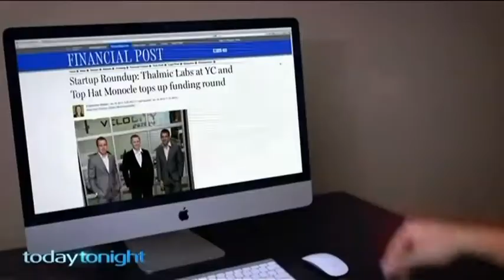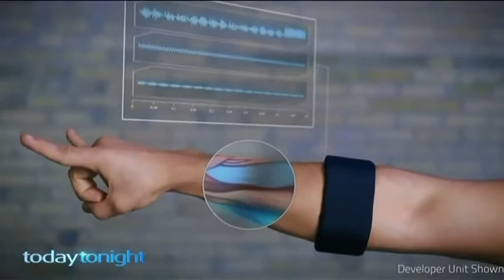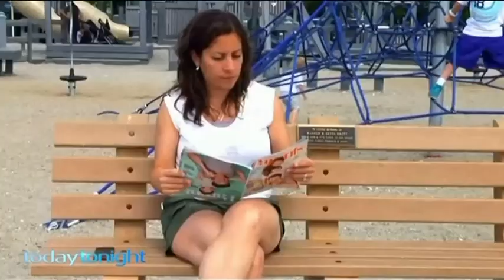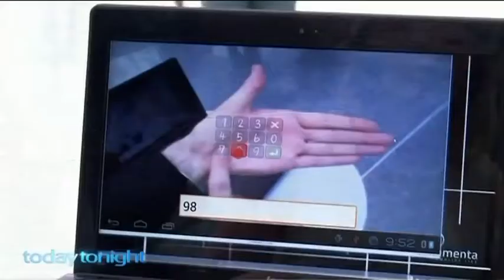WEARABLE TECHNOLOGY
We live in a world of gadgets but imagine the type that can control a computer at the flick of a wrist, track your health, even keep an eye on your kids. Well it’s the newest wearable technology soon available in Australia that’s certain to revolutionise the way we live. Lynda Kinkade reports. Interviews with:
Stephen Lake, Co-founder Thalmic Myo Vikas Murali, CEO Sync wrist band Pivothead eyewear CEO Chris Cox Anna Perelman founder Stelle Audio